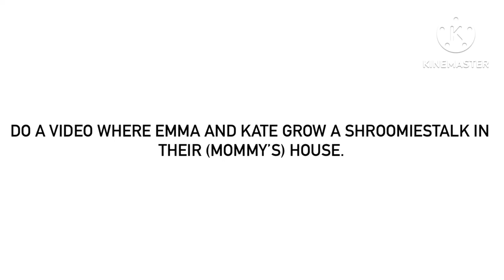For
You should do it like the video of you growing a Shroomiestalk in your house.